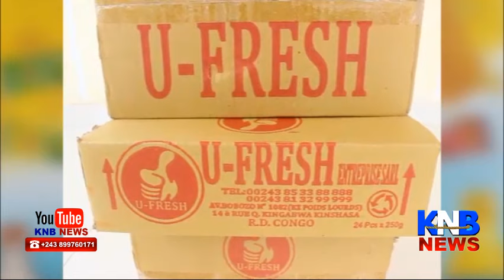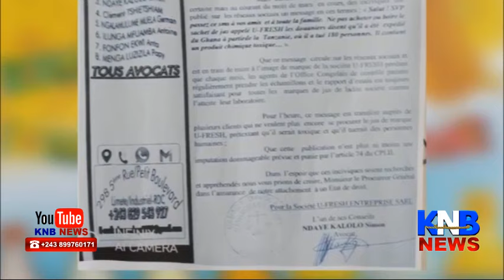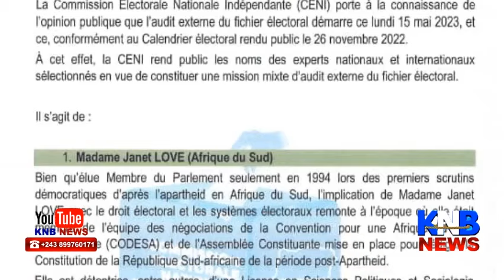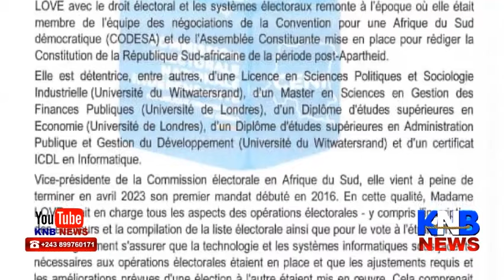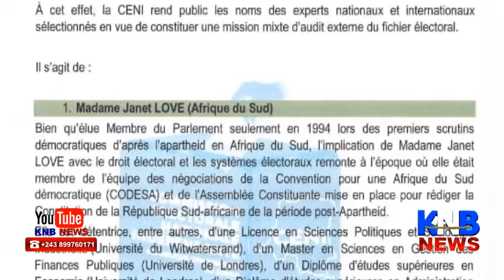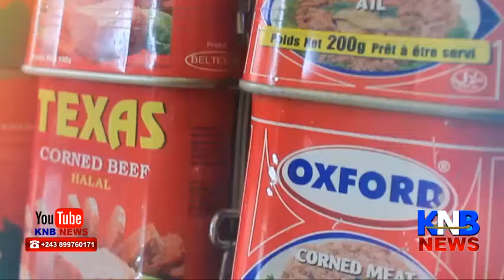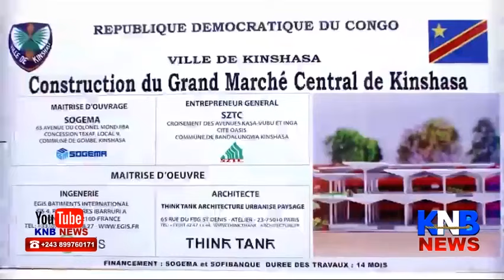🔴🔴 CONGOLAIS MOKO TE YA SÉRIEUX AKOKI KO LANDA OPPOSITION YA MATATA NA KATUMBI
Document de KNB NEWS